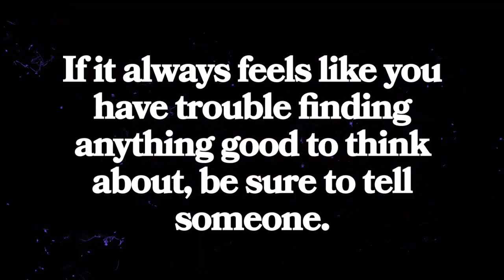Family Fun Fridays - Renew or Chew Challenge!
Join Jaime & Ricky as they try the "Renew or Chew" challenge!